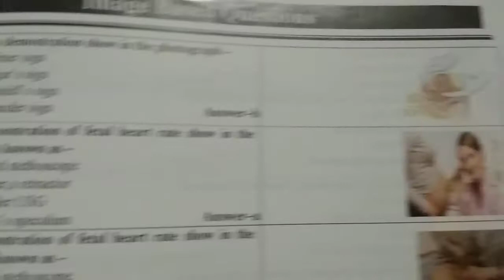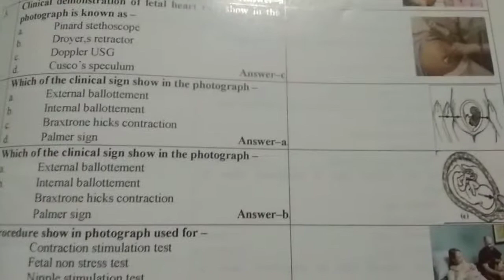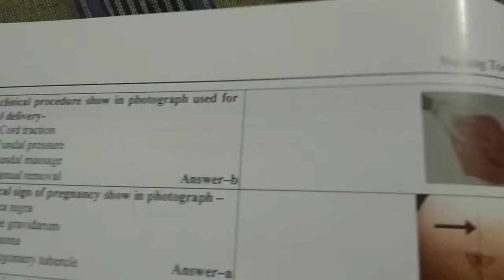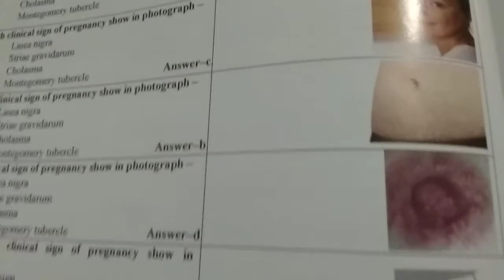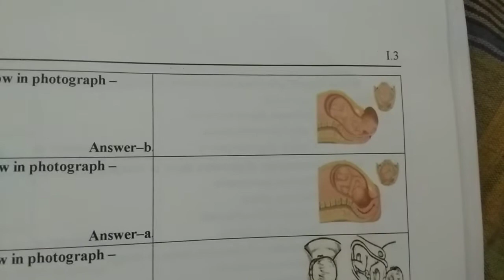AIIMS QUESTION PAPERS || image based questions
AIIMS BHOPAL SOLVED QUESTIONS
AIIMS QUESTION PAPERS